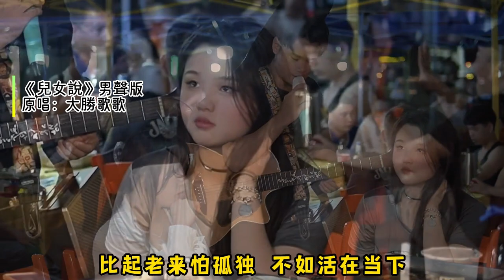《兒女說》翻唱VS原唱，你覺得哪個更好聽呢？